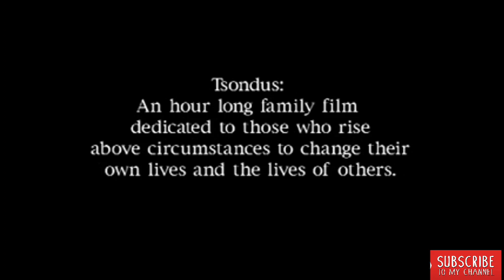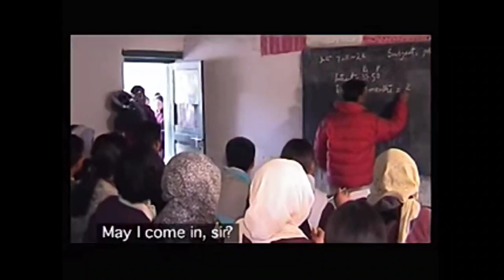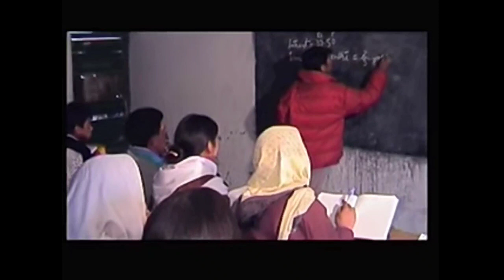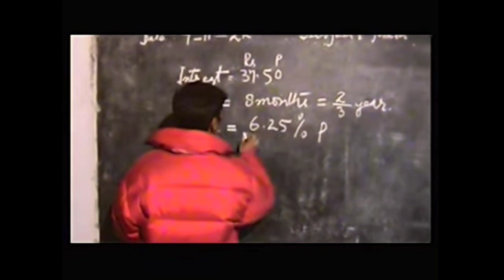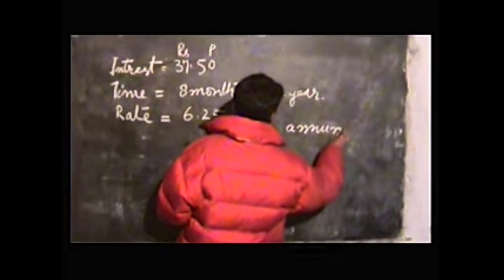TSONDUS- A MOTIVATIONAL LADAKHI FILM DEDICATED TO THOSE WHO RISE ABOVE CIRCUMSTANCES TO CHANGE LIVES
A motivational Ladakhi drama